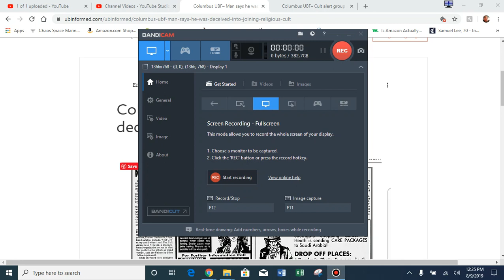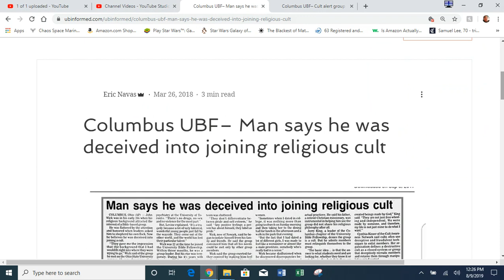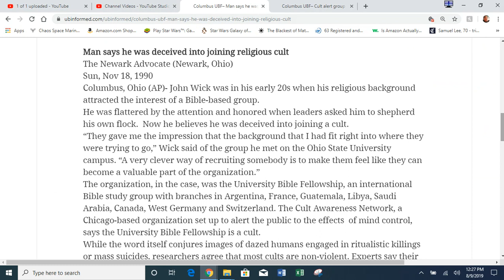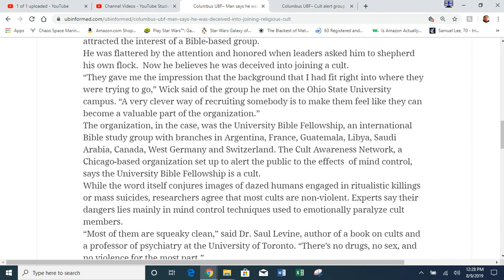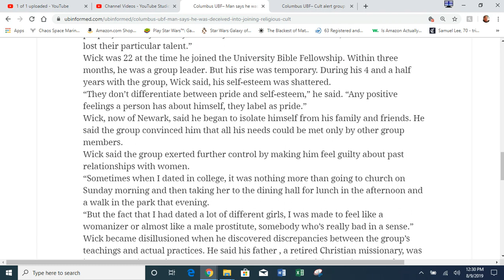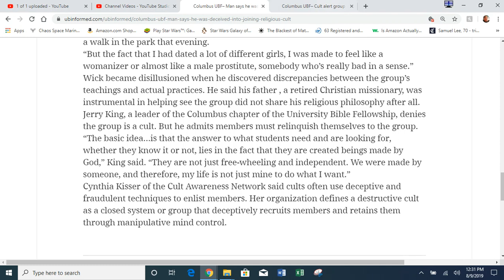Columbus UBF: Man says he was deceived into joining religious cult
Correction: The 1st Columbus UBF shut down in the mid 90s not 80s. Thank you Mr.K for pointing that out

Declassified book on UBF (Identity Snatchers)